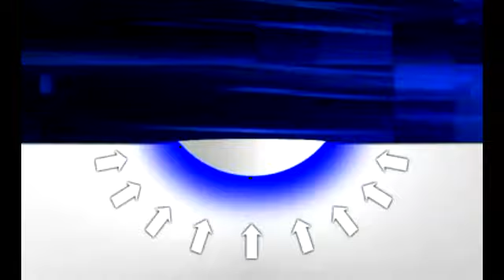Shot peening / Mikrokovanje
Animiran prikaz obdelave površin s tehnologijo shot peening.

Gre za nadzorovan postopek obdelave površin s peskalnimi mediji v obliki kroglic. Delci peskalnih medijev ob stiku s površino le-to postopoma preoblikujejo.
Z mikrokovanjem močno zmanjšamo možnost nastanka razpok, ki privedejo do porušitve mehanskih delov (npr. zobniki, varnostni zatiči, ...). Tako ustvarimo sloj brez površinskih napetosti, ki nastanejo pri varjenju, brušenju in mehanski obdelavi.